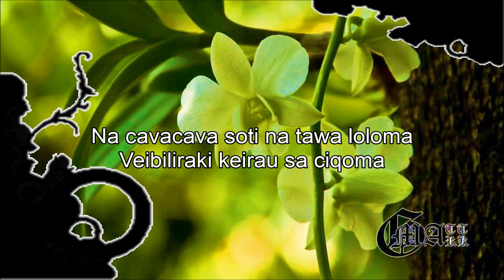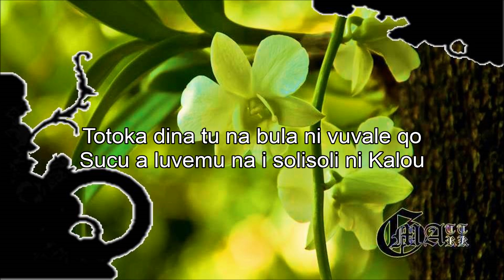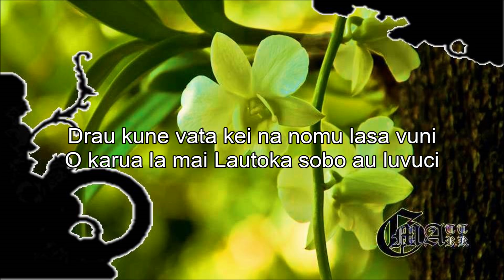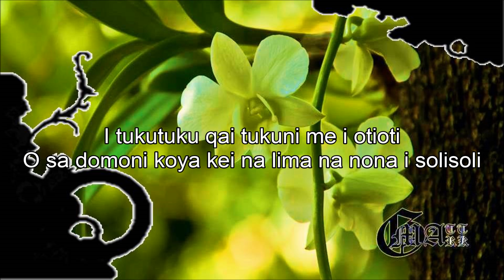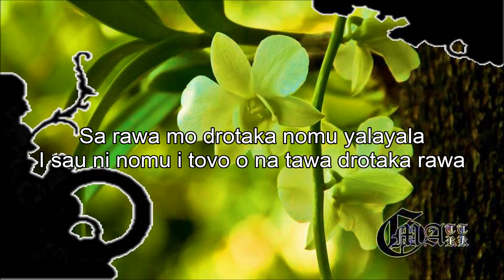Tawa loloma with lyrics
Tawa Loloma with lyrics was written and performed by Senidawa ni Delaidokidoki. 2019